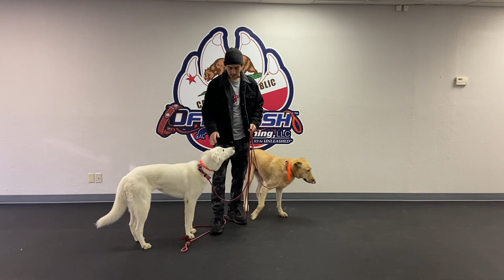Two Year Old German Sheppard Mix "Siyah" | Fresno Dog Trainers